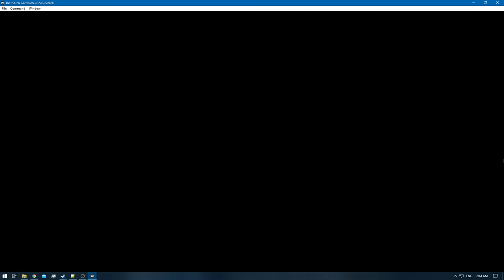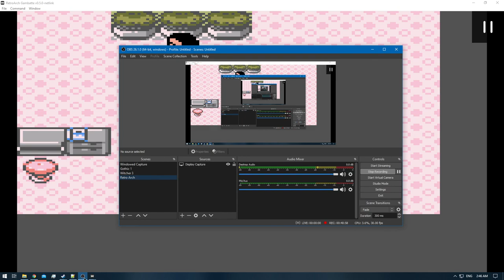[1/3] Pokemon Gold [RA] - Episode 25 - Olivine City Gym & the Goldenrod Radio Tower [NC]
Pokedex Total: 44/251 [Gen 1 & 2]
Pokemons Caught: 1
Pokemons Evolved: 1
Trainers Defeated: 10
Times Wiped Out: 0
Difficulty: Default
Bonus Feature: Retro Achievements [RA]

0:00 - [YouTube Time Stamp Feature]
0:08 - [The Adventure Continues]
0:28 - [Fast Ball]
0:39 - [White Apricorn - Fast Ball]
1:31 - [Berry]
1:58 - [Bitter Berry]
2:23 - [Berry]
2:46 - [Paralysis Cure Berry]
4:35 - [Spinarak] [43/251]
4:56 - [Berry]
5:27 - [Poison Cure Berry]
5:43 - [EXP Share]
6:39 - [Red Apricorn - Level Ball]
6:48 - [Black Apricorn - Heavy Ball]
6:55 - [Blue Apricorn - Lure Ball]
8:01 - [Berry]
8:28 - [Mint Berry]
9:39 - [TM13 - Snore]
13:11 - [Pokemon Gym Battle: Meiki VS Jasmine Starts]
15:37 - [Pokemon Gym Battle: Meiki VS Jasmine Ends]
15:45 - [Mineral Badge]
15:49 - [Retro Achievement Unlocked: Iron Maiden]
17:39 - [Pokemon Battle: Rocket Grunt [A] Starts]
19:15 - [Pokemon Battle: Rocket Grunt Ends]
19:41 - [Pokemon Battle: Rocket Grunt [B] Starts]
20:38 - [Pokemon Battle: Rocket Grunt Ends]
20:47 - [Pokemon Battle: Rocket Grunt [C] Starts]
23:34 - [Pokemon Battle: Rocket Grunt Ends]
23:51 - [Pokemon Battle: Rocket Grunt [D] Starts]
25:34 - [Pokemon Battle: Rocket Grunt Ends]
25:44 - [Pokemon Battle: Rocket Grunt [E] Starts]
29:17 - [Pokemon Battle: Rocket Grunt Ends]
31:19 - [Pokemon Battle: Rocket Grunt [F] Starts]
32:34 - [Pokemon Battle: Rocket Grunt Ends]
32:43 - [Pokemon Battle: Rocket Grunt [G] Starts]
34:48 - [Pokemon Battle: Rocket Grunt Ends]
35:06 - [Pokemon Battle: Scientist Marc Starts]
38:23 - [Pokemon Battle: Scientist Marc Ends]
38:47 - [Pokemon Battle: Rocket Grunt [H] Starts]
40:35 - [Pokemon Battle: Rocket Grunt Ends]
40:08 - [Golbat] [44/251]
41:57 - [End of the Episode]